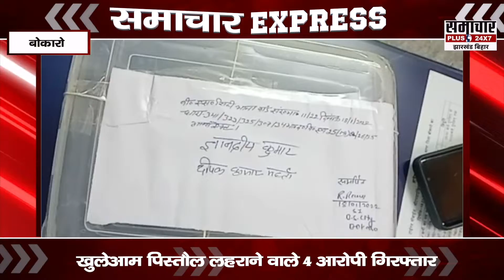झारखंड/ बिहार की हर छोटी बड़ी खबर की सुपरफास्ट Update के लिए देखिए SamacharExpress | 19 Jan, 2022